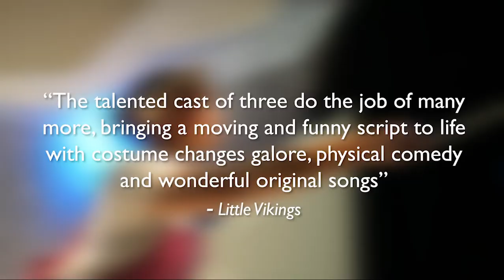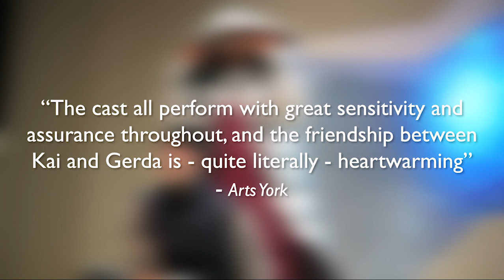Snow Queen by Mike Kenny Trailer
Kai and Gerda had been friends for as long as they could remember.  Until, in a whirl of magic and deception changes everything!

Presented by tutti frutti and York Theatre Royal in association with the Bush Theatre